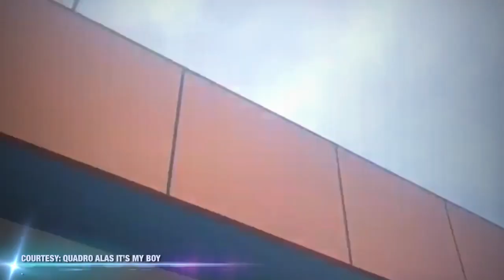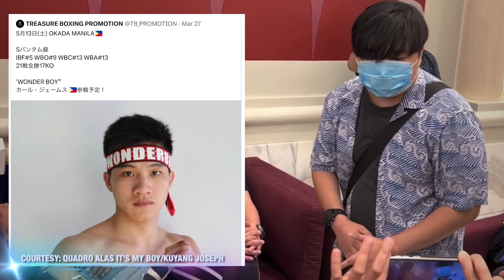BREAKING: Casimero, tatakbo sa ELECTION? Promoter, may good news! Aleem at Picasso, kasado na!